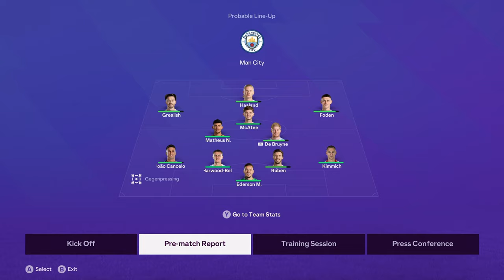EA FC 24 CAREER MDOE | BOMBA LUI SZOBOSZLAI !!!